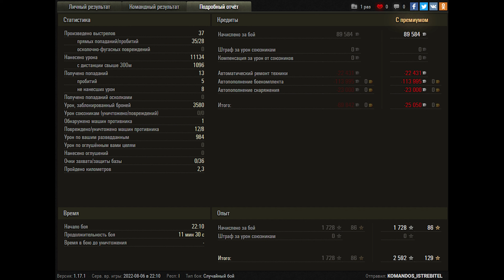World of Tanks Kranvagn - 8 Kills 11,1K Damage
Zekin60fps
Wot replays
ok1
17.15
19.15

Kranvagn wot,Kranvagn world of tanks,wot Kranvagn,world of tanks Kranvagn,Kranvagn